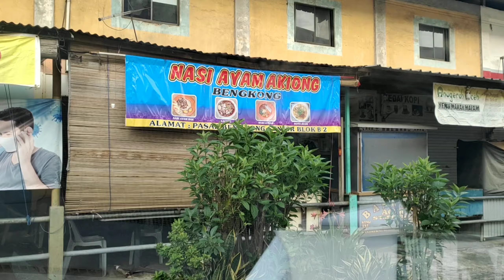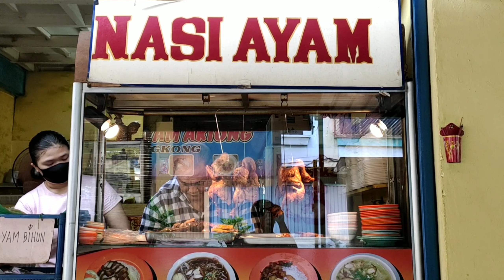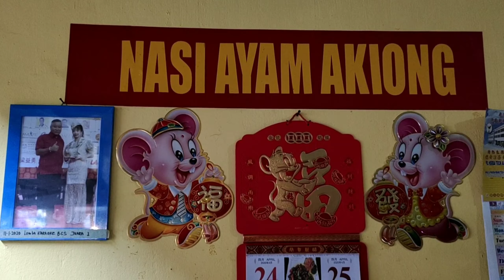NASI AYAM ini Lauknya Banyak dan Murah (Pakai BABI KECAP), Jualan Uda 20 Tahun – Non Halal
Nasi Ayam atau Chicken Rice merupakan salah satu makanan yang sangat umum ditemukan di kuliner Batam. Mungkin karena letak Batam yang dekat dengan Singapore dan Malaysia yang sudah identik dengan nasi ayam, makan daerah daerah seputaran kepri juga sangat identik dengan menu nasi ayam. Nasi ayam yang paling terkenal sendiri memang nasi ayam hainam atau nasi ayam Hainan. Kali ini gw ketemu satu tempat jualan nasi ayam yang lauknya banyak dan murah guys. Resep nasi ayam nya disebut Nasi Ayam Akiong. Sesuai dengan nama yang jualan. Disini mereka uda jualan 20 tahun guys, jadi legendaris juga tempat ini.

Yang paling gw suka dari nasi ayam ini adalah selain resep nasi ayam nya yang enak, yang uniknya mereka topingan nya lengkap banget karena pake daging babi, yaitu babi kecap guys. Yang biasanya nasi ayam pada umumnya hanya ayam dan telor kecap, disini lengkap dengan menu babi kecap, telur kecap, dan tahu kecap, jadi lengkap banget dan porsi nasi ayam nya juga besar dan nasi ayam nya murah. Lengkap dengan berbagai topingan diatas cuman 18000 guys. Bagi kalian yang gak ada pantangan makan yang non halal wajib cobain sih.

Alamat: NASI AYAM AKIONG BENGKONG
(Seberang Top 100 Bengkong, Ada Dealer Yamaha lurus kebelakang lagi uda jumpa)
Go Food: Nasi Ayam Akiong